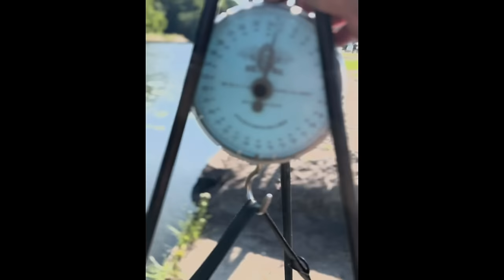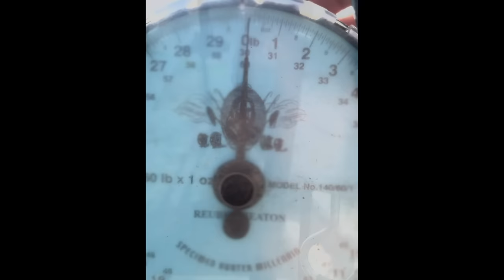Let’s Talk Carp Fishing - Oz Holness, Jim Shelley, Ian Russell, Finn Lewis and John Timmermans!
November had it all! We released films featuring the biggest names, tactical
masterclasses, underwater specials and gnarly vlogging! To give you guys a taster, we’ve picked out a selection of interesting sections and we want to know whether you agree with Elliott about each of them by responding to his questions! If you’d like to watch these films in their entirety, then head

Become a Cypography member!
Unlimited Access to 900+ films
Watch BIG! Save BIG!
£8.99 p/m
The Netflix of Carp Fishing!